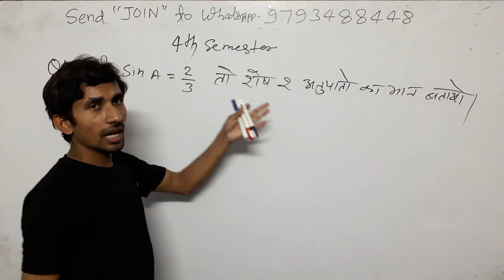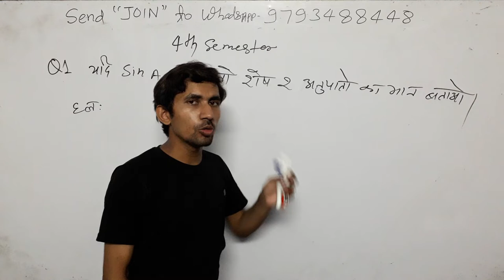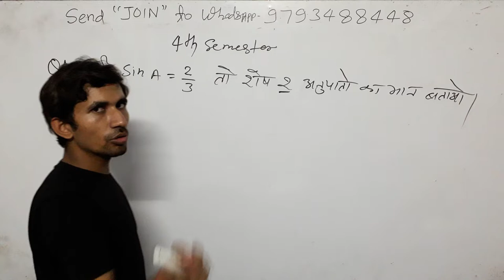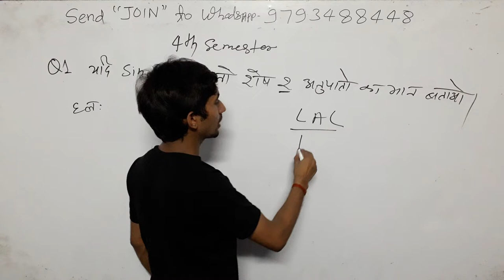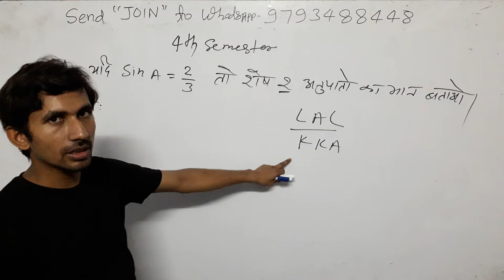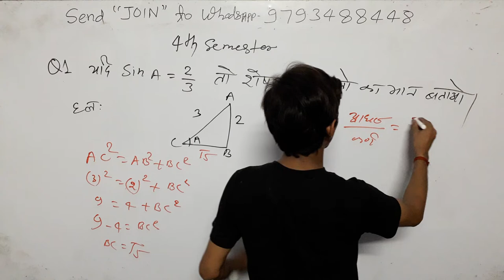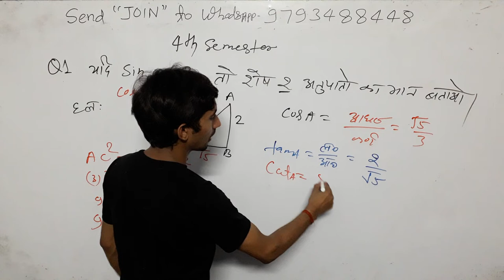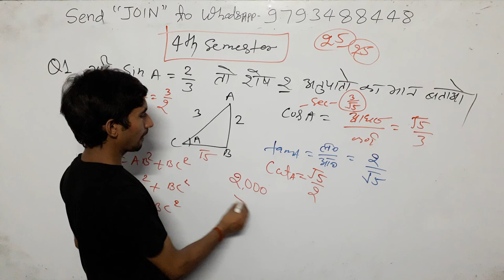8:30pm#Cos_sin_tan_ke_question#ssc#rrb#CTET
3_ Follow on Instagram

 Updated sice 22 may 2019, 01:49:00,

22 may 2019 बड़ा अपडेट देखिए क्लास का नया शेड्यूल

2_ 5:30 am to 6:00 am General science by_ khushi kesarwani ma'"am
 CTET/TET
By _ RAJ"Sir

By_ RAAJ'Sir

5_ 7:30PM  to 8:15 pm Zero level maths
Common chapter

D.el.ed Maths

D.el.ed Maths

Updated since 5 March 2019, 17:08:15

24 hrs me quality improve ho jayegi.

1_ morning 5:00 Am
2-Evening 9:00 Pm

Current Affairs
Gk Gs/Science

☎ 78438_32 999
☎78438_33 999
Live classes,
Railway maths,
Banking maths,
Online coaching,
Online tayari,
Oneday exams full maths solution,
PVR Study,
CTET MATHS,
UP TET complete course,
TET maths,

Follow on